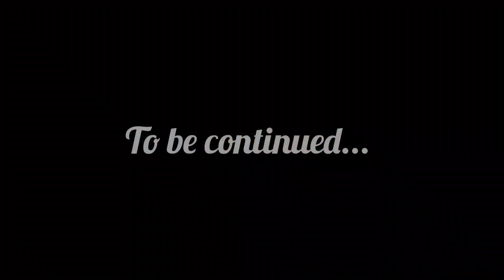आलू गोभी की सब्जी काटने के चक्कर में हाथ काट लिए|आलू गोभी सब्जी Vlog 101|Home Vlog|beauty of banaras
आलू मटर की सब्जी काटने के चक्कर में हाथ काट लिए |Aalu Matar Sabji Vlog 101| beauty of banaras

घर पर जब कोई अकेला लड़का रहता है तो कैसे खाना बनाता है, कैसे रह कर survive करता है, वो सब दिखाया है | मेरे घर पर कोई नहीं है इसलिए मै अकेले खुद से आलू गोभी मटर की सब्जी बनाता हु, साथ में उसके आमलेट और रोटी | सब्जी बनाते वक़्त मेरे चाकू से मेरे हाथ कट जाता है और ब्लीडिंग आने लगता हैं | पुरा व्लॉग को देखिये मजा आएगा

धन्यवाद